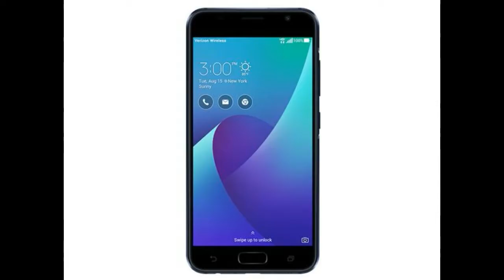Asus zenfone v with 23 mp camera. A google pixel killer..... Everything Viral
Asus ZenFone V smartphone was launched in September 2017. This phone is one of the best smartphone under a middle range buyer.butAsus in association with the telecom carrier Verizon launched Asus ZenFone V series of the smartphone in the US, recently. The new smartphone models launched by Asus are V520KL in which V stands for Verizon but not the number 5 as ZenFone V is already existing in the market. It is speculated that the Asus ZenFone Verizon will not hit the market of any other country except the US where it is first launched.